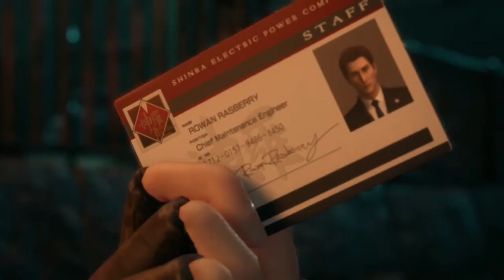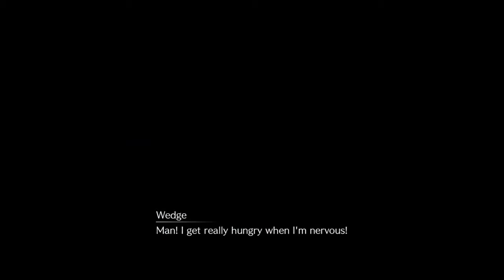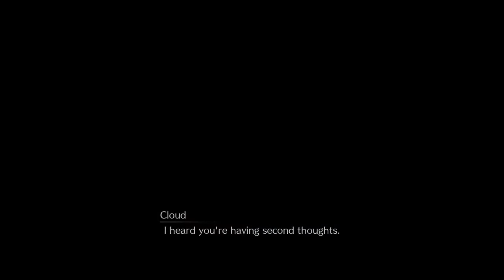[Hells Plays FFVII Remake] Time for a Bike Ride (Ep. 4)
Wrapping up side quests and more story.